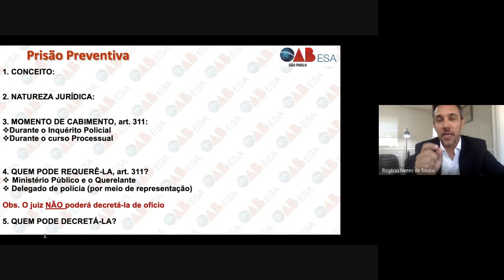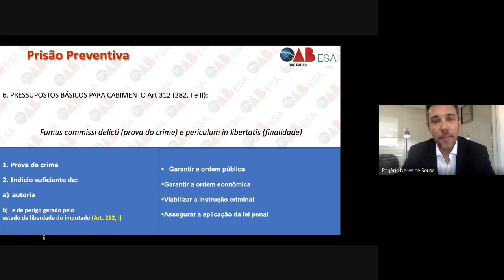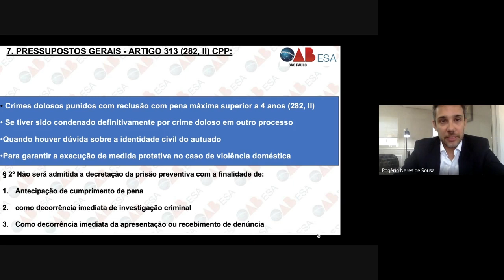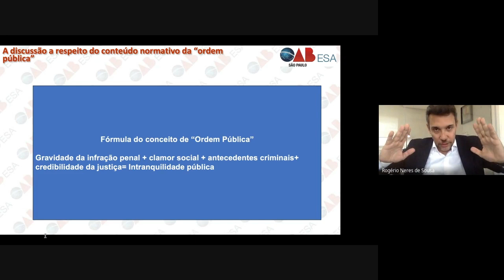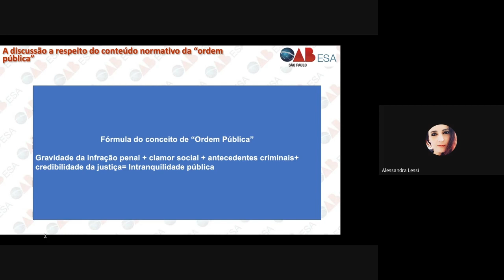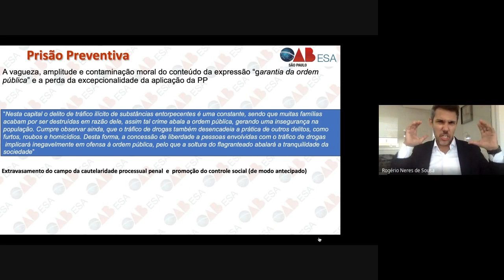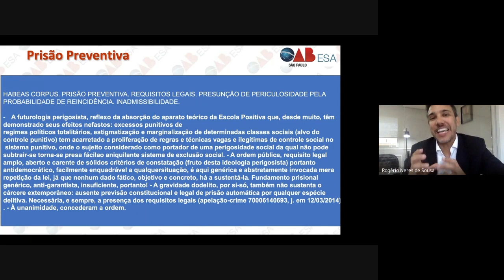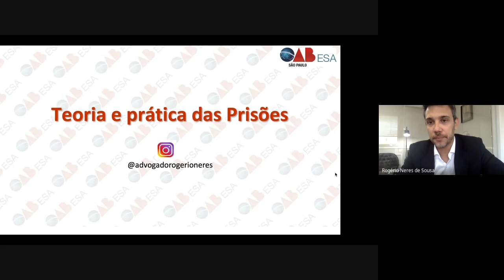#04 | Teoria e prática de prisões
Prezados alunos!
Para obter o certificado, é necessário, primeiramente, que você esteja inscrito(a) no curso. Se não ainda está inscrito(a), acesse o link a seguir Realizada esta etapa, acesse o Portal do Aluno e vá até o campo “Meus Certificados”. Após isso, responda o questionário do curso em questão e o certificado é gerado automaticamente.

Coordenadora do Núcleo de Direito Processual Penal: Thamara Duarte Cunha Medeiros
Docentes: Rosa Maria Abade e Rogério Neres

Conteúdo Programático

Aula 04 – Dia 27/01/2023
Medidas cautelares substitutivas e Liberdade provisória Conceito, finalidade, doutrina e jurisprudência
Professor Rogerio Neres